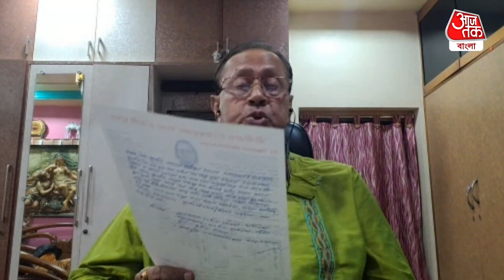বিখ্যাত জ্যোতিষীর ভবিষ্যদ্বাণী, ভোটের পর অভিষেকের কেমন কাটবে? Abhishek Banerjee| Lok Sabha Elections